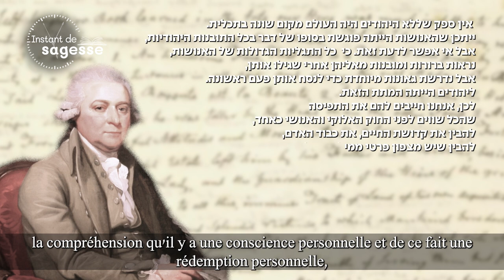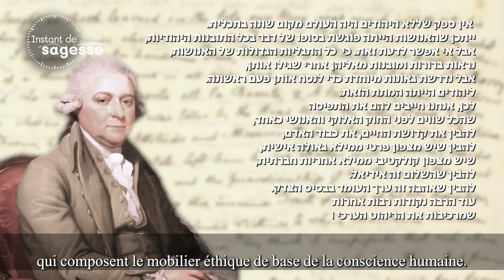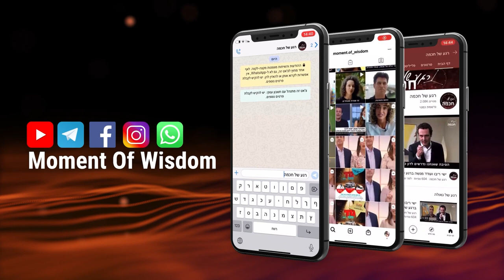Un Président des États-Unis salue les Juifs | Rav Chmouel Eliahou | Parachat Chemini